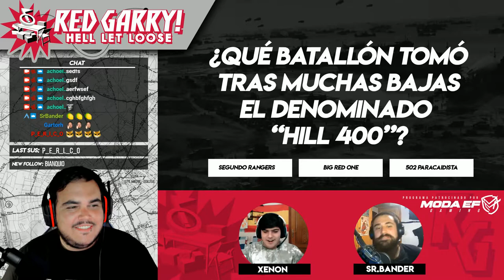RED GARRY | PROGRAMA 1 | Xenon vs SrBander